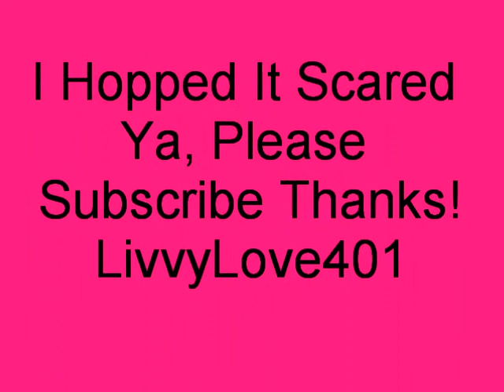Random Then.......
Random